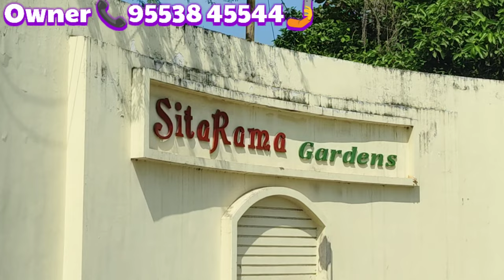🆔-938 || House 🏡 for sale Sheelanagar || house 🏠 for sale in Visakhapatnam || Zahir Consultancy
House 🏡 for sale Sheelanagar || house 🏠 for sale in Visakhapatnam || Zahir Consultancy

Deluxe - House for sale 178sq.yds., 2bhk plinth area Ground floor 1100sft.. North or East -facing, 2 bedrooms & 2Bathroom, 40ft Rd,s sizes 40x40ft, 2Rd corner - north west corner house,  main door teak wood 🪵 with safety steel grill, putty finished walls and ceiling, wood 🪵 Work Done (fully furnished) Stairs case, car 🚗 🚗 Parking, STBL Projects,  SITA RAMA GARDENS VUDA LP No: 24/2013, s.o 413/5P, Sativanipalem, NARAVA Village.
At... STBL. SR. Gardens, Sheelanagar, Vizag

ZAHIR  CONSULTANCY
Door No:45-42-17,Haseen Manzil, Master HOMEO Vaidyalayam
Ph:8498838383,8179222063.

House for sale in Sheelanagar||
Madhavadhara old flat for sale||
Old flat for sale in Madhavadhara||
3bhk flat for sale in Madhavadhara||
Old 3bhk flat for sale in Madhavadhara||
Old flat for sale in murali nagar ||
2bhk new flat for sale shivaji palem||